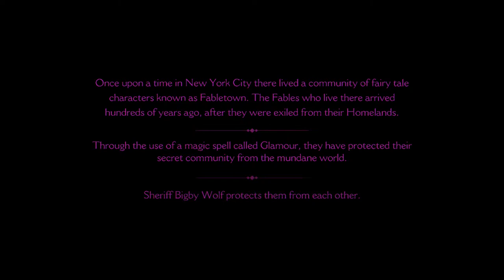The Wolf Among Us - Ep1 (O Inicio)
Skype: ♥ ccK0B1
Youtube Partner: ♥ Fullscreen
▬▬▬▬▬▬▬▬▬Comentário▬▬▬▬▬▬▬▬▬▬▬▬▬▬▬